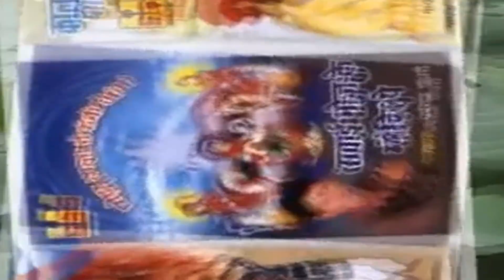Super Hit Holi Song | होली आयी रे | Holi Aayi Re | Hit Rajkumar Swami Song | Shankar Cassette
Holi Song - Holi Aayi Re
Album Name - Gajro Fula Ro Saawariya
Singer Name - Rajkumar Swami
Producer - Shankar Lal Kumawat
Director - Madan Lal Kumawat
Copyright - Shankar Cassettes
Label - Shankar Cassettes
Digital Parner - Vianet Media

Rajasthani Holi Ke Naye Gane
Holi Ke Gane Rajasthani
Rajasthani Holi Ke Song
Top Rajasthani holi Song
Rajkumar Swami Song
Rajkumar Swami holi Ke Song
Rajkumar Swami Holi Ke Geet
Radha Krishna Ke Holi Ke Song
Rajkumar Maluni Fagan Song